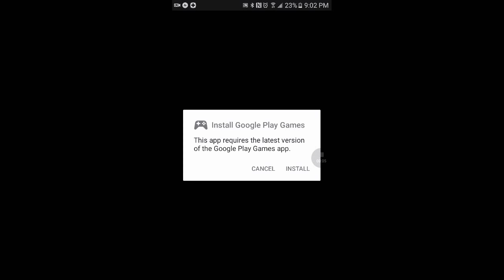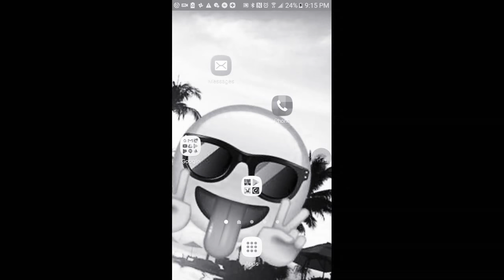1959 nfl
Kas